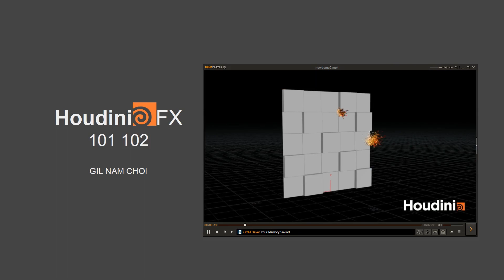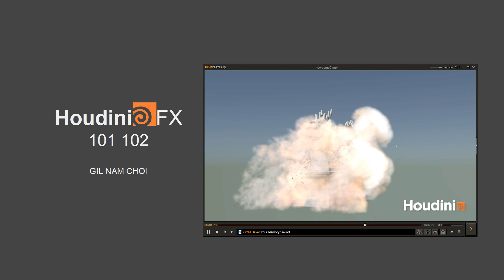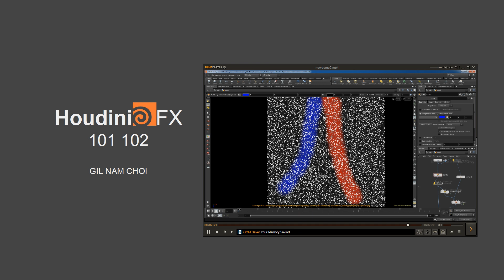Houdini FX 17 Tip & Tricks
English Tutorial

Houdini 101 :  10 hours
This course will focus on How to control Particles using Point VOP and wrangle.
one of important thing about using Houdini is to know practical tips and tricks ( how
professional fx artist use Houdini). you will get how to create set it up Spark,Sand,Rain,Snow
and Wetmap in practical way. using latest version of Houdini 17.

Houdini 102 : 10 hours
This course will focus on RBD bullet simulation geometry Deform one of important thing
about using Houdini is to know practical tips and tricks ( how professional fx artist use
Houdini). you will get how to create set it up fractured geometry and debris,dirt,volume in
practical way. using latest version of Houdini 17.